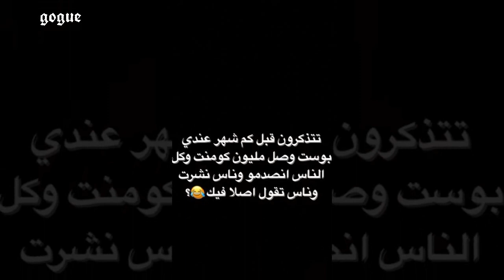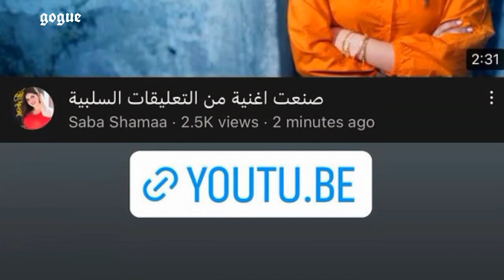لانا محمد في موقف محرج بسبب قمر الطائي و نارين بيوتي تتهمها بالكذب و غيث مروان و اسامة مروة يصدموهم